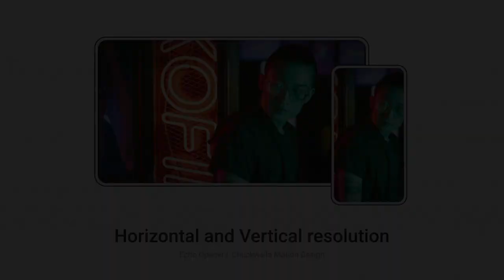Echo Opener After Effects Template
Echo Opener,Echo Opener After Effects,Echo Opener After Effects Template,Echo Effects After Effects,After Effects Echo Template,Download Echo After Effects,Echo Opener Template
Echo Opener is a high quality, well organized and easy customizing template. You can use this template for special event, sport opener, presentation video, fast and minimal corporate promo. Create a travel intro, clean slideshow, party opener and dynamic slides. Create video for YouTube or Vimeo or other media hosting site. Make your own magazine demo reel, present your portfolio, rhythmic intro, opener for any special occasions, app and commercial promo.

Echo Opener has modular structure, so you can easily change duration of project. Use it for TV show, fashion event and you can give your media more elegant and gloss. Create motivation inspired story, company history video, trailer, simple and scrolling slides, present a new brand, education video or tutorial. Place video in Facebook, Instagram stories, Twitter or any other social networks and impress your friends. Project includes video tutorial, even if you first time run program After Effects you can easily complete job. Just drop your image or video, edit the text, add audio and enjoy the result!

Project contains:

Short version (Horizontal & Vertical): 25 media placeholders, 9 text placeholders, duration 0:15
Regular version (Horizontal & Vertical): 40 media placeholders, 17 text placeholders, duration 0:25
Main features:

Includes 2 duration variants – 25 and 40 placeholders
Horizontal (1920×1080) and Vertical (1080×1920) resolution
Works with After Effects CC2023 and higher
Image and video used in preview are not included